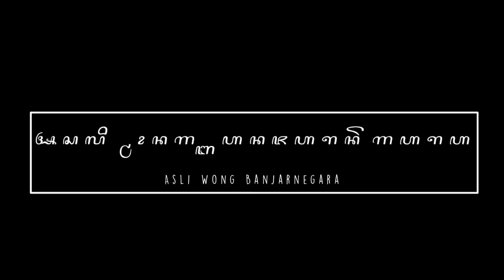JANTURAN ANEH - STSB || Jambu wangkal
assalamualaikum,sedulur seni kanudayaan,
STKArum ,menyajikan hiburan rakyat
untuk menghibur dengan hiburan ,
# Kuda kepang
# lenggeran
# warok
# wayang
# Angguk
# hiburan ilmu kesaktian
demikian dari kami ,
ucapkan terima kasih ,salam seni budaya,Wasalamualaiku,,,,